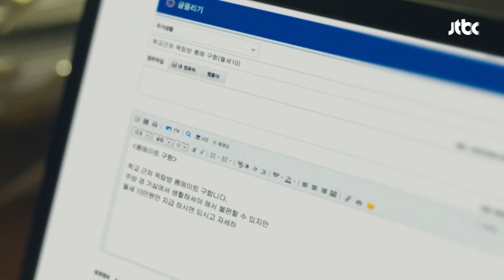(흥) '임수향(Lim soo hyang) 생일'이 알고 싶었던 차은우(Cha eun woo), 결국 질투 폭발♨ 내 아이디는 강남미인(Gangnam Beauty) 8회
미래(임수향)에게 생일을 물어보는 경석(차은우)
괜한 기대하게 될까 봐 말해주지 않는 미래
"그럼 우영 선배(곽동연)한테도 말해주지 마!"
우영에게 먼저 알릴까 걱정되는 경석